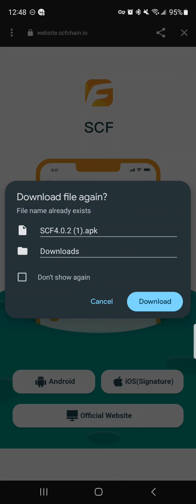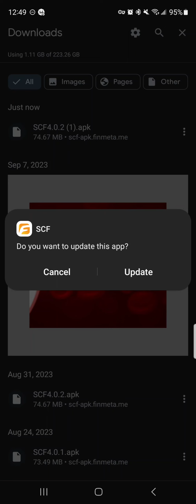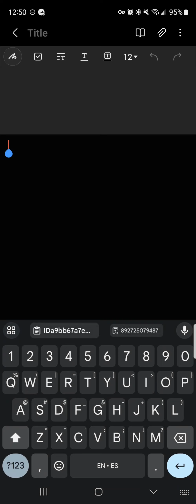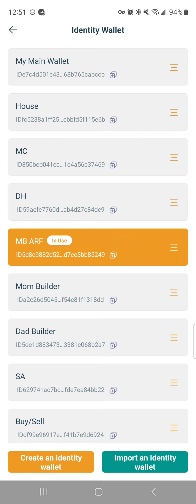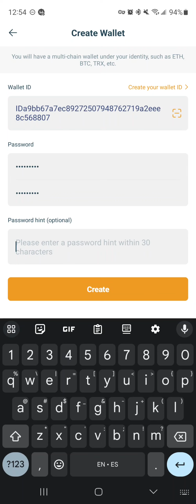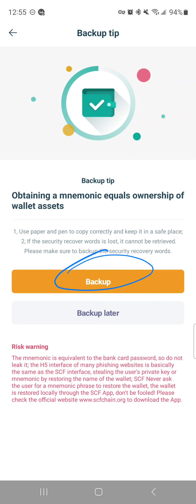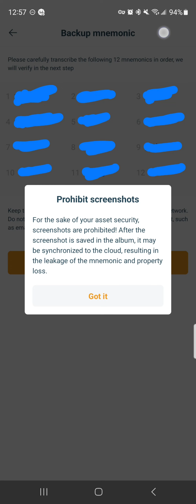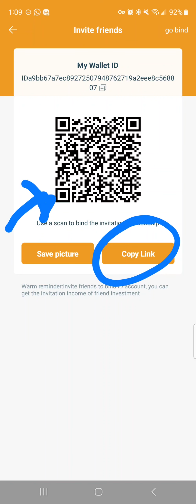SCF : How to Download the SCF Decentralized Wallet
*If you've already downloaded the app and got your Wallet ID from your inviter skip to 2:45
I am not a financial advisor. I am not an employee or principal of this company.

How to redeem your staked FIN-LP from your Quick Pledge or LP Pledge